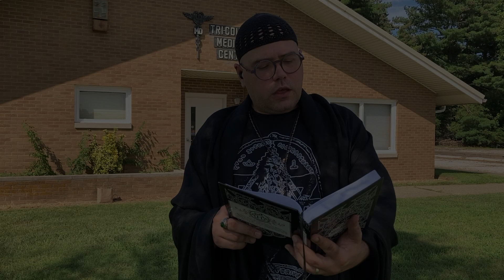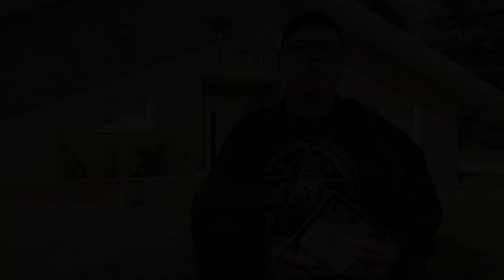Orphic Hymns to Asclepius and Hygeia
Intonation of the Orphic Hymns to Asclepius and Hygeia, as translated by Thomas Taylor, with edits for performance by D℞ Wilke.